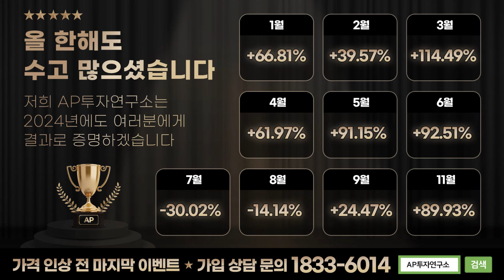[마감시황] 2023 주식시장의 종료기관은 큰 폭의 매수를 했다